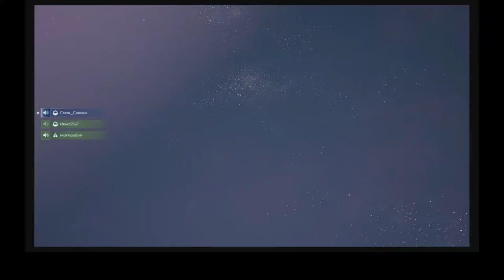DREADNOUGHT PS 4 - hoffus is a nipple and we are so bad